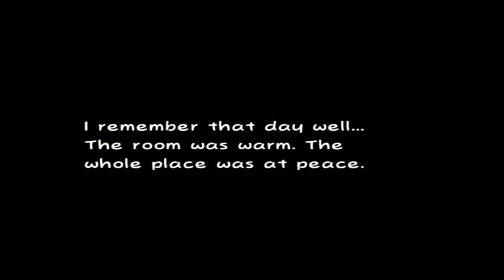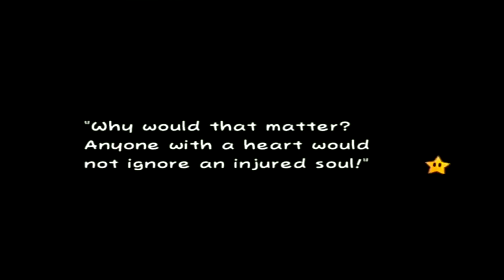Episode 6: In-between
Nothing spectacular in the house of BLECK, Mario and Peach catch up on the Flipside.